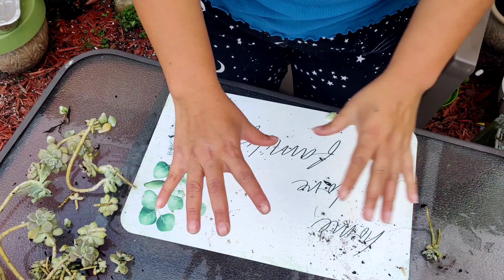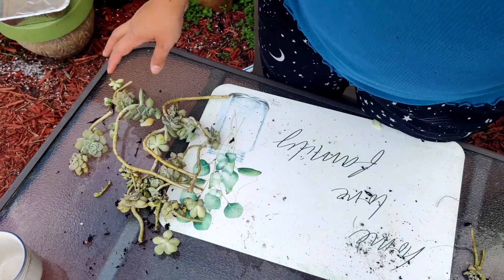Organizando mis Masetas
me encanta organizar y ver el Antes y el Después